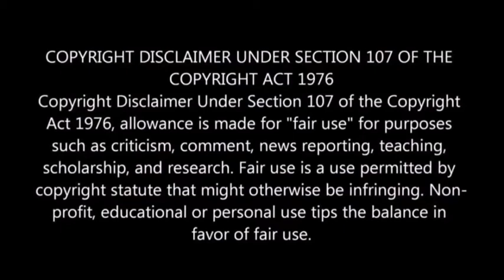Apna praya Hindko Drama New 2021 | Pothowari Funny | Action Film Movie | Comedy vines Hazara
Plus#
Videomix Production Abbottabad